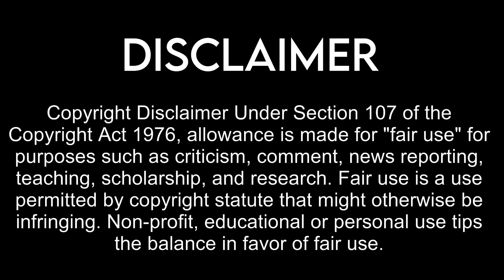Otta Malayalam full movie 2023 best detailed review | Asif Ali, Arjun Ashokan | HD facts and review